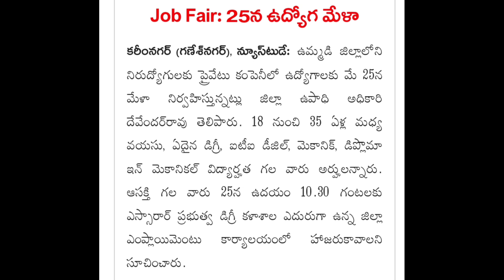💥💥Good news // Aspirants //job fair //huge vacancies// Any Degree //